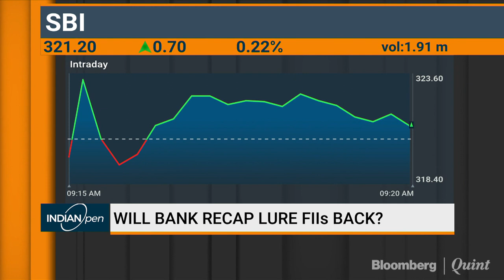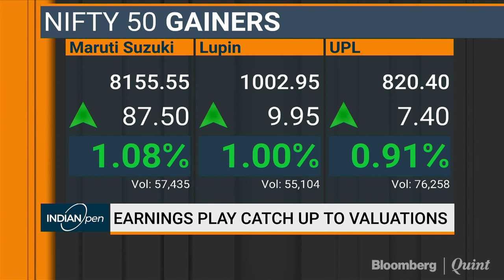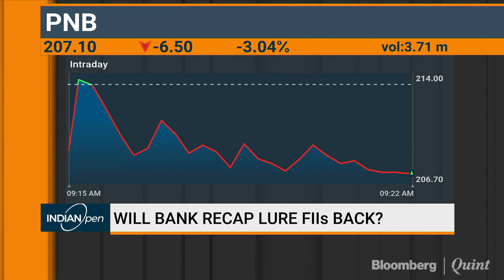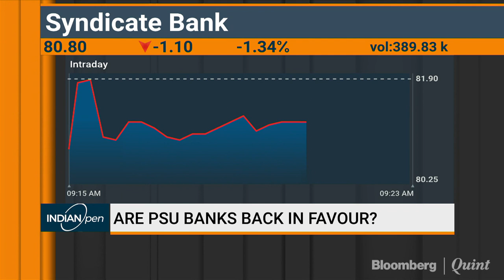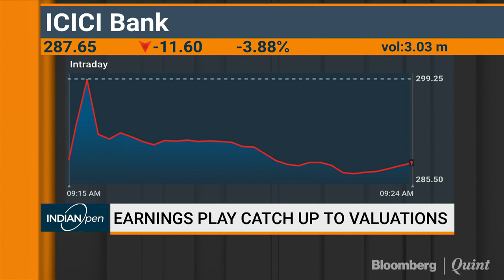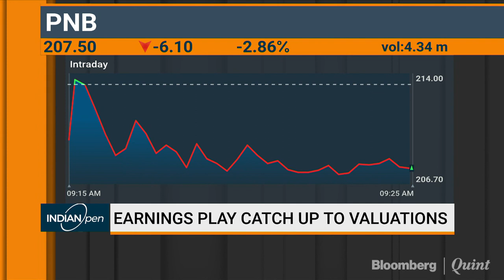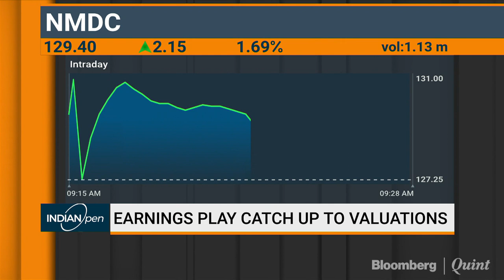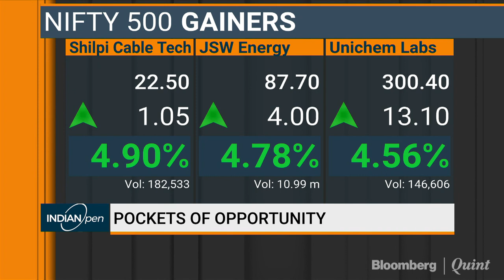India May Underperform In The Short-Term: Rahul Chadha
The global economy is still in the early stages of a recovery and which will continue even as central banks tighten, according to Rahul Chadha, co-chief investment officer at Mirae Asset Global Investment. Over the next 12-18 months, the focus will be on a revival of the investment cycle, Chadha told BloombergQuint in an interview.